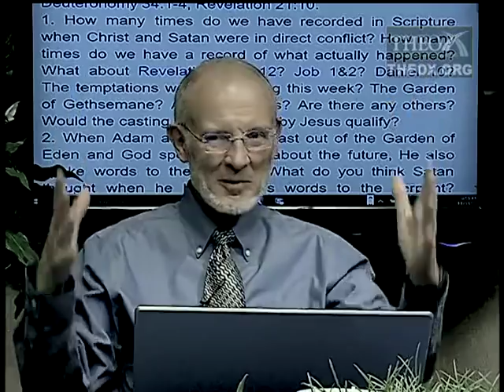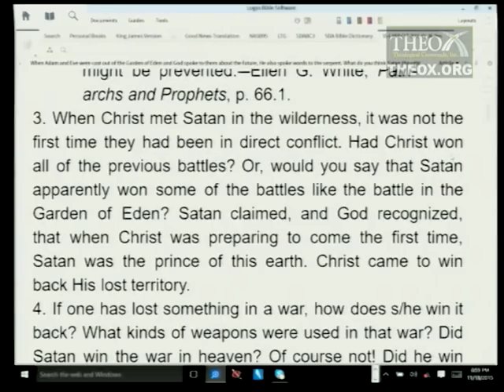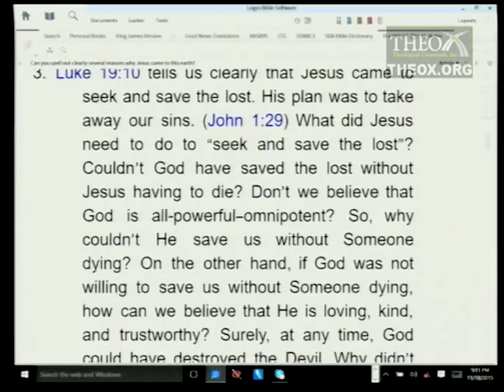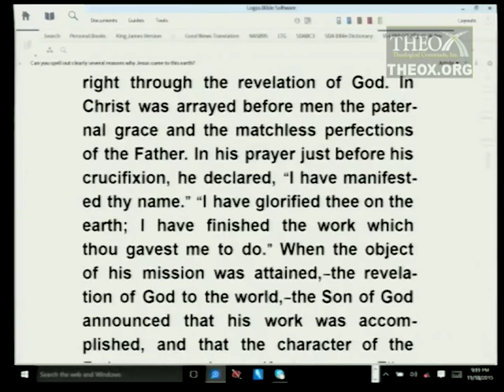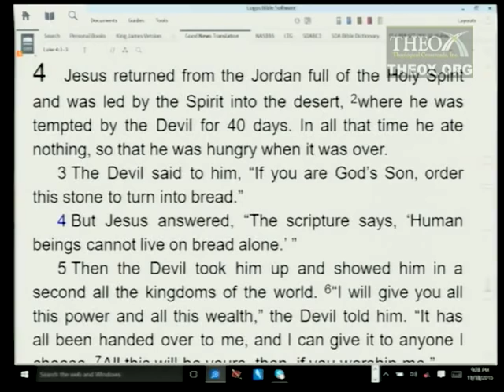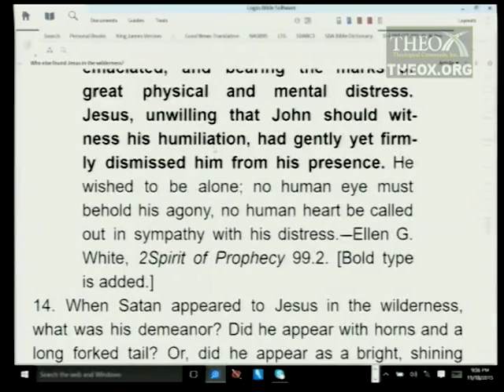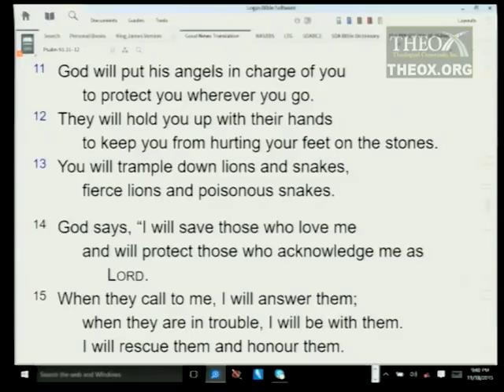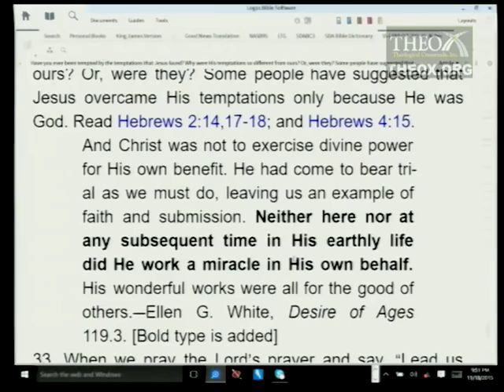6. Victory in the Wilderness (February 6) Sabbath School 2016 Quarter 1 Lesson 6